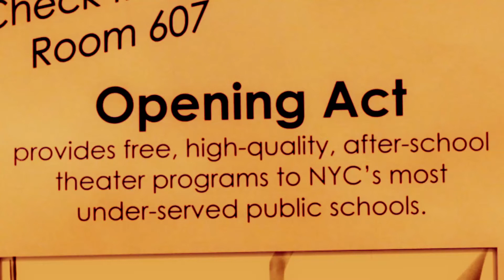Opening Act's Power of 10 Campaign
Opening Act's Power of 10 Campaign, December 3-12, 2012

Opening Act's theater programs provide students attending New York City's most under-served schools the opportunity to gain confidence, pride, and the knowledge that they can succeed at anything in life. Currently serving 33 New York City high schools, our vision is to be able to offer a high quality theater program to any New York City school that needs one.